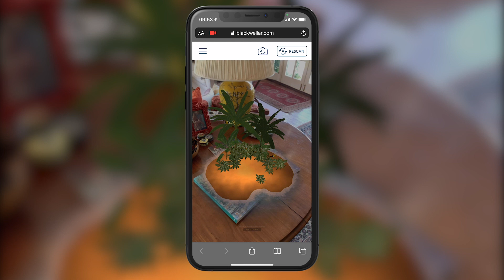Augmented Reality for Packaging: Blackwell Rum x James Bond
Augmented reality (AR) and WebAR has so many great applications in the packaging and consumer goods space. While the movie release was delayed to 2021, that doesn’t stop the team at Blackwell Rum from celebrating their heritage with an informative and immersive AR activation.
The bottle features an augmented reality experience available via a QR code on the bottle, where CEO Chris Blackwell comes to life to share life stories, music selections, cocktail recipes and more. Tying the history of the brand with a popular movie franchise, Blackwell Rum delivers an AR packaging experience that weaves a compelling story for their drinkers to enjoy (responsibly, of course).